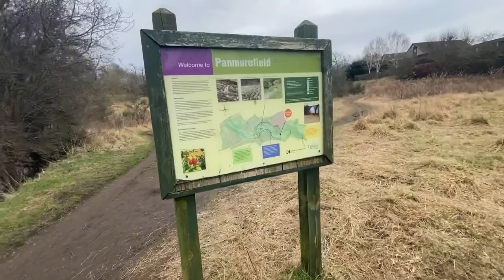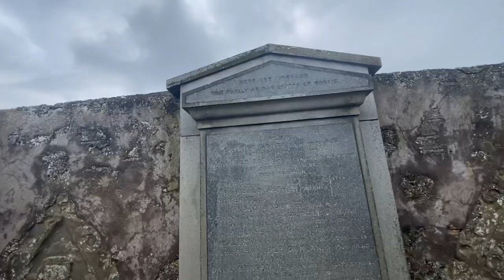Viaducts & Views | Monifieth & Montrose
This weeks walks were to the seven Arches Viaduct of n Monifieth and a stroll around Ferryden and Scurdie Ness